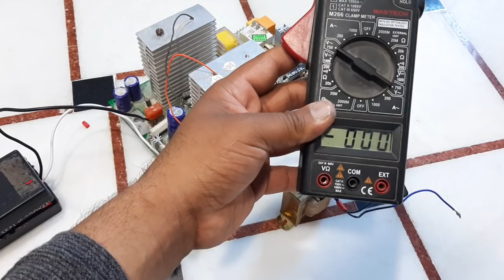▶️ home inverter wiring system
_________________Hallo doston________________

_________________  Disclaimer_________________
 बिजली का काम खतरनाक प्लीज घर पर न करें कोशिश

hello dosto aaj ki video mein hum Jaan denge inverter ka connection inverter Kaise kaam karta hai inverter ka output kahan se nikalta hai inverter ka transformer kaun sa lagta hai Chhota transformer Bada transformer Kaise Lagate Hain dekhna aaj ki video main thank you
kit price 1200 se 1500 rs 1400va

koi bhi electric city ka kaam karte samay electrician Ki Salah jarur le

1) inverter connection
2) inverter Kaise kaam karta hai
3) how to inverter work
4) inverter kaise banaye
5) inverter internal wiring
6) inverter Transformer wiring
7) inverter connection full detail hundred percent